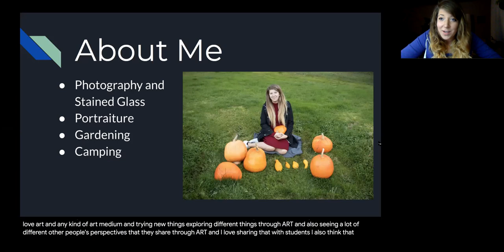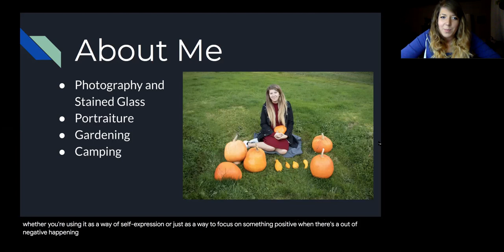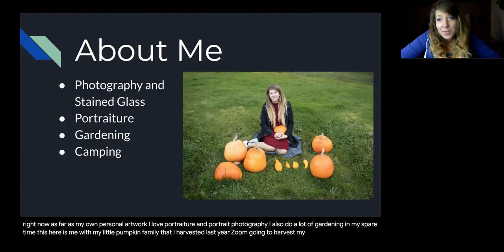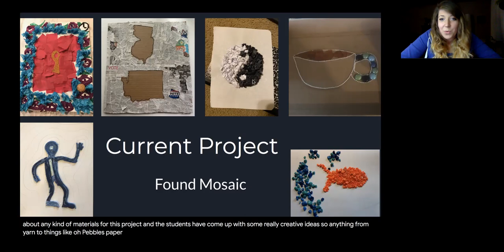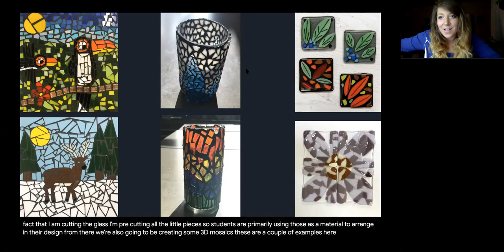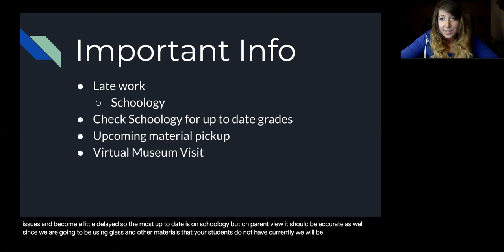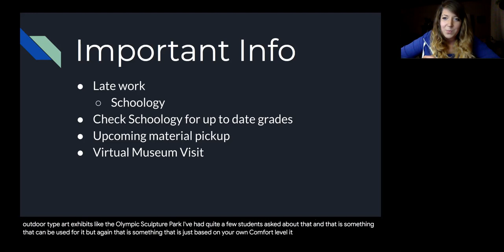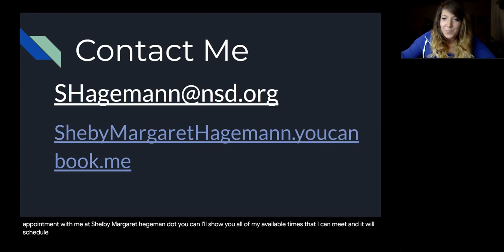Stained Glass Curriculum Night 2020-2021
Curriculum Night
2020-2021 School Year